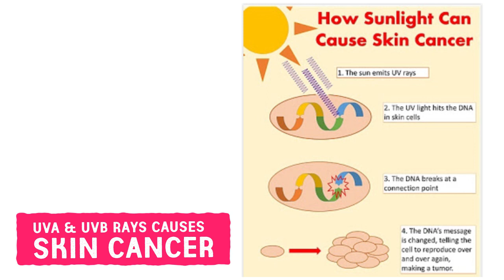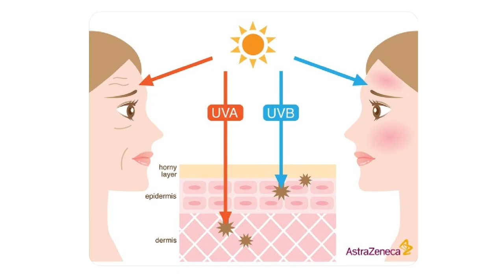Why Wearing Sunblock Is Necessary ? | Komal Rizvi | Trulykomal | Skincare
Sunblock causes you to AGE EARLY! Its causes freckles, Rosacea, Sun burn, fine lines, uneven skin tone and ruins skin texture to name a few things! Please always wear a GOOD quality and reliable Sunblock that is Minimum spf50!

Get brighter, cleaner, healthier and more glowing skin in just one application!!! Wear at least once if not twice a week!

All our products are 100% free of harmful chemicals and Halal compliant.